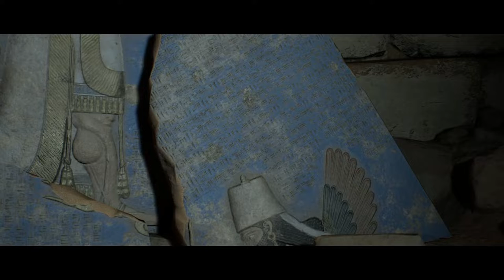House of Ashes (PS5) (FULL GAMEPLAY) // Part 3 // UUUUUUUHHHHHHHHHHHHHHHHHHHHHHHHHHHHHHHHHHH